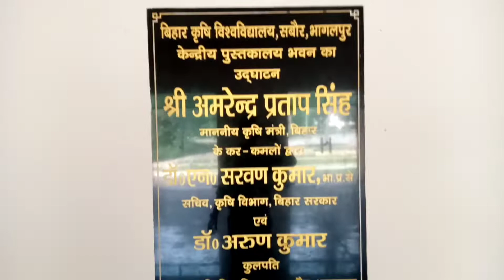BAU, Sabour, Bhagalpur Central Library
यहां आपको कृषि से संबंधित सभी विषयों की तैयारी बहुत ही बेहतरीन तरीके से कराई जाएगी
धन्यवाद !
Here you will be prepared for all the subjects related to agriculture in a very best way.
आप हमारे टेलीग्राम चैनल से भी जुड़ें